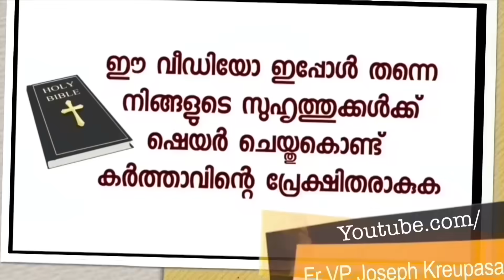സെക്യൂരിറ്റിയായി ജോലി ചെയ്തിരുന്ന ആളെ ആ കമ്പനി തന്നെ എങ്ങനെ HRO ആയിട്ട് നിയമിക്കും അതാണ് ഉടമ്പടി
Dr.Fr.V.P Joseph Valiyaveettil
Founder-director,
Kalavoor,Alappuzha-688522
Kerala,South India.